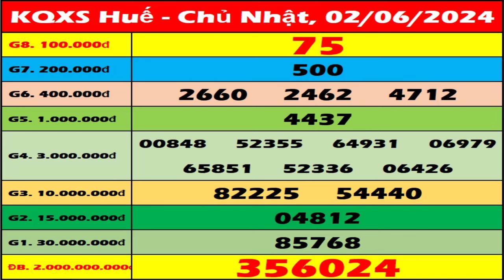Xổ số Huế ngày 2 tháng 6 - XSTTH 2/6 - XSTTH - KQXSTTH | Xổ số kiến thiết Thừa Thiên Huế hôm nay